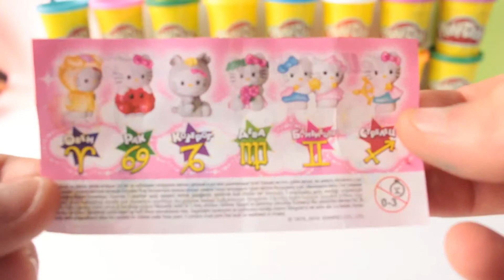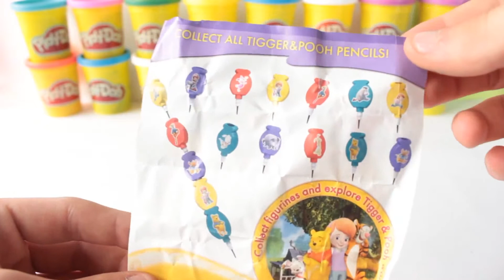פליידו ביצות הפתעה-ברבי,מיקי מאוס,הלו קיטי,פו הדוב